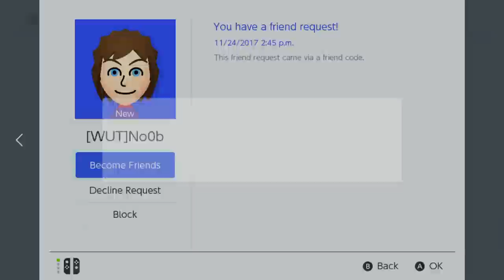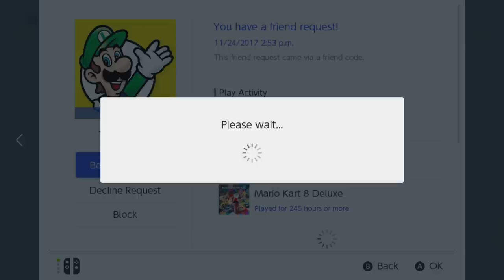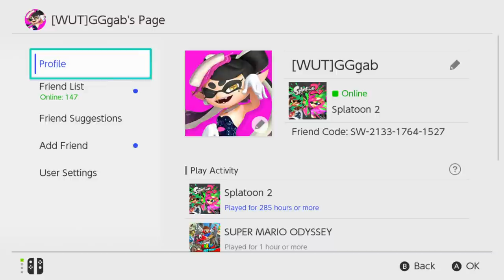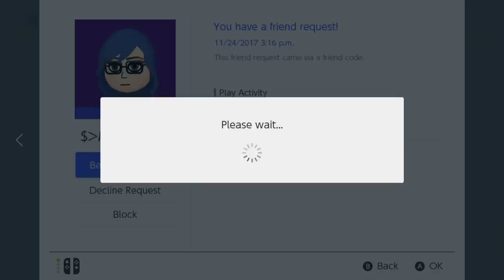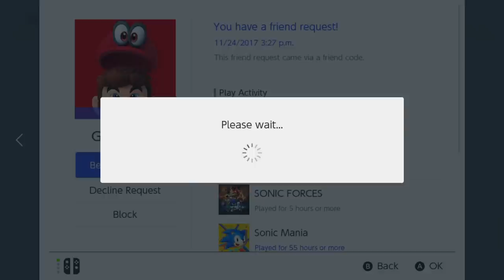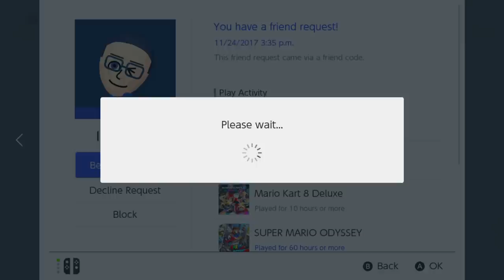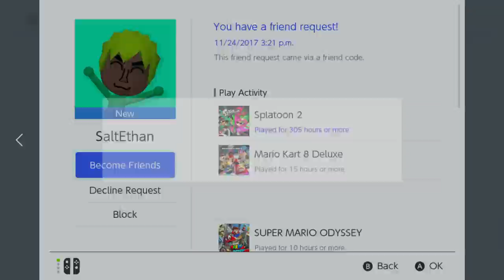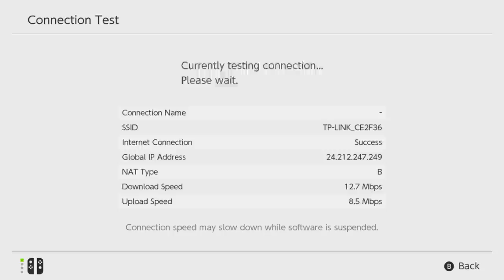Splatoon 2 Private Battle With Viewers - Français et English /Friend code sw-2133-1764-1527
Go Buy a WUT T-SHIRT! :D
Every once in a while I will have to clean my Friend List so that I can keep adding new people. It's just what I have to do to allow new people to join the fun!

my friend code is sw-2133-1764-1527

NNid - Gabriel_Prevost